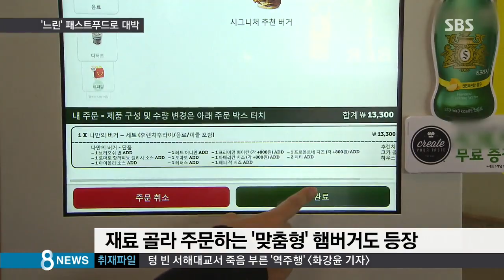느리게 더 느리게…'역발상 패스트푸드' 대박 / SBS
햄버거 하면 주문 즉시 음식이 나오는 패스트푸드의 대명사지요. 그런데 최근에는 더 공을 들여 천천히 만드는 이른바 느림 경쟁이 벌어지고 있습니다.